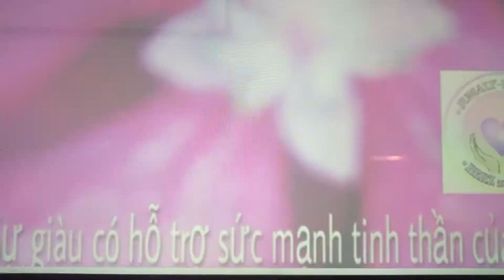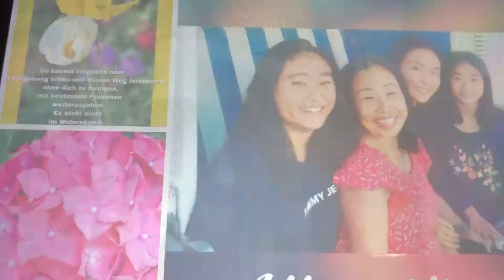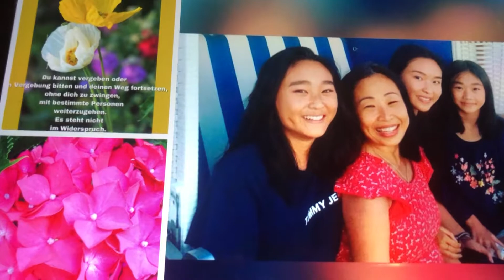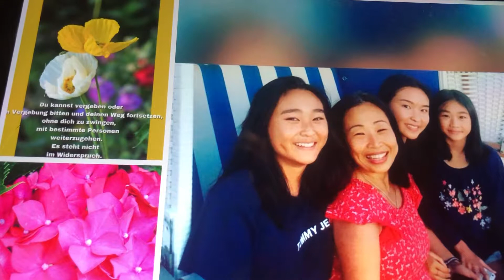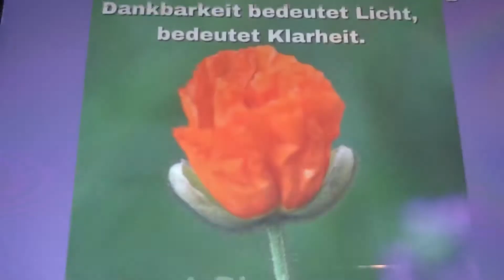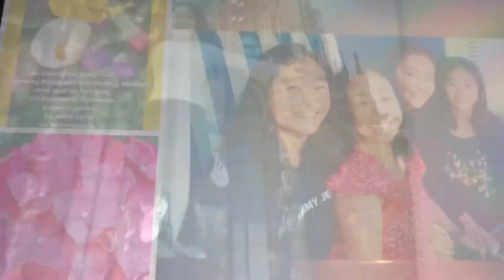Mùa xuân nho nhỏ